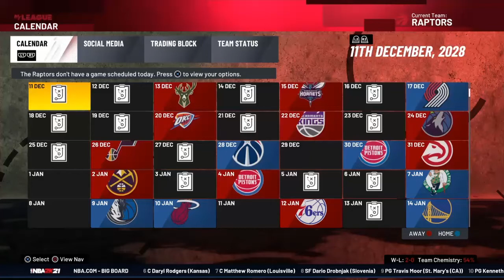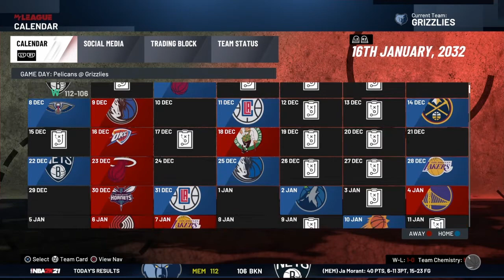NBA 2k21 Me in the NBA Simulation PT 3